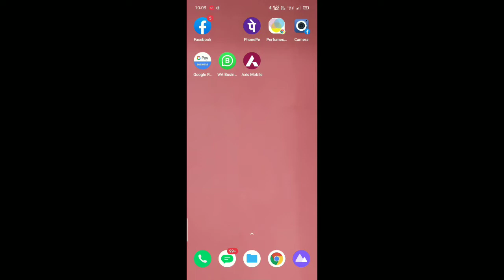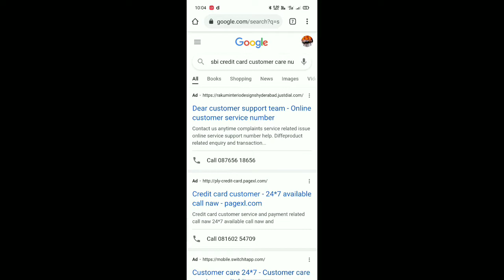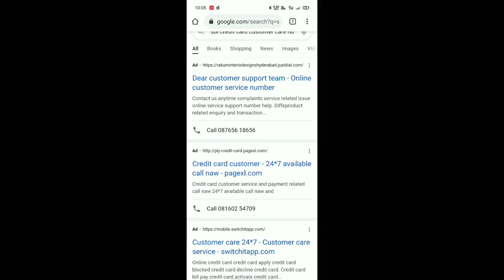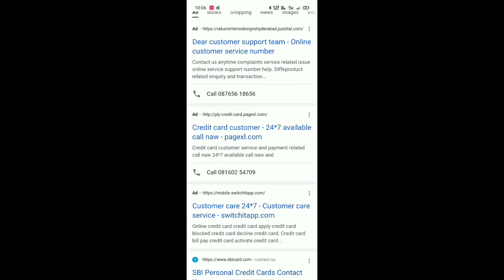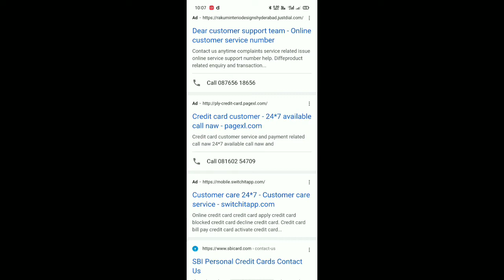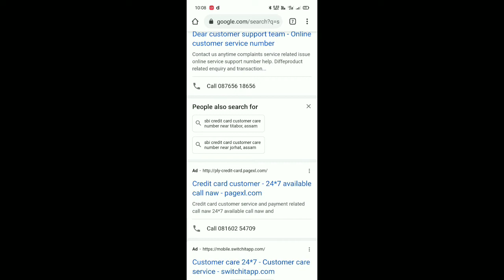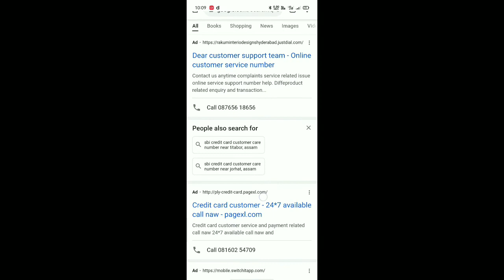FRAUD ALERT . MERA 1.5 LAKH JANE WALA THA .